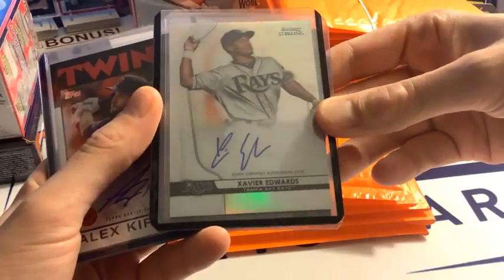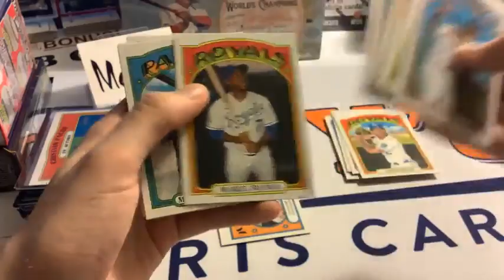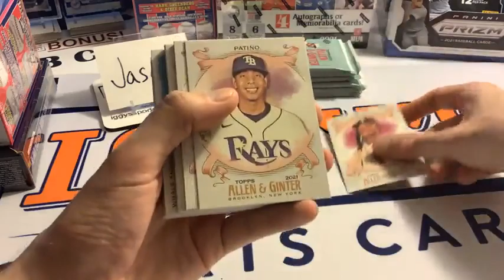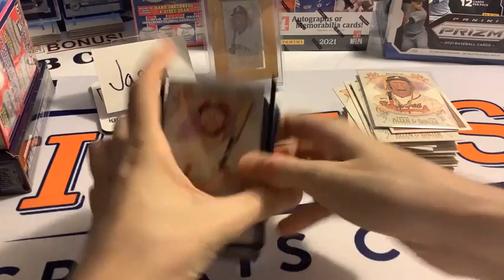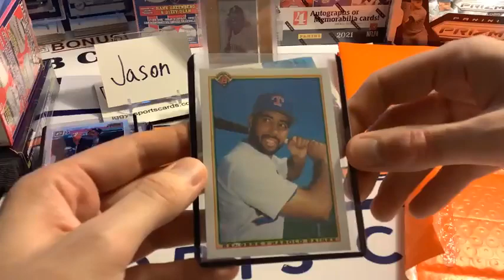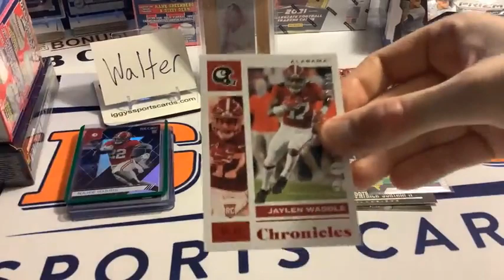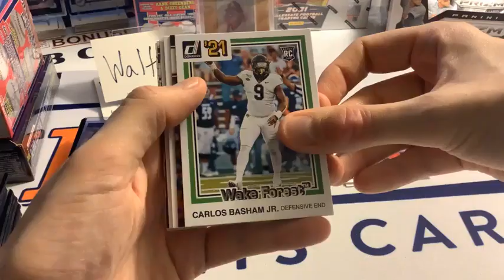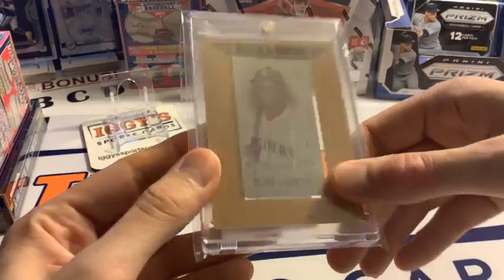08.30.2021 - Iggy's Sports Cards Show (Kyle Lewis 1/1 Mini Print Plate & Tons of Jamarr Chase RC's)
Kyle Lewis 1/1 Print Plate Mini -  25 Mark
2021 Chronicles Draft Picks Packs Late
2021 Topps Allen & Ginter Early